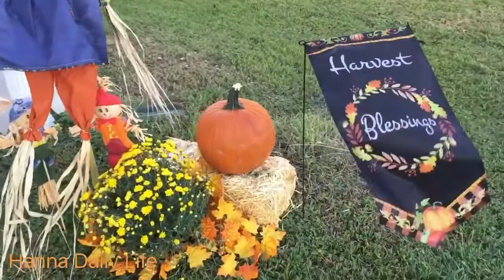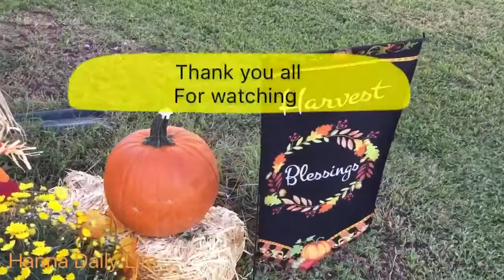Fall Porch Decor Ideas | Fall 2017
Hi guys I'm sharing with you the reveal of my Fall 2017 inexpensive porch decor ideas. I hope you can find some inspiration from this video.

Editing Apps: VivaVideo FilmoraGo iMovie